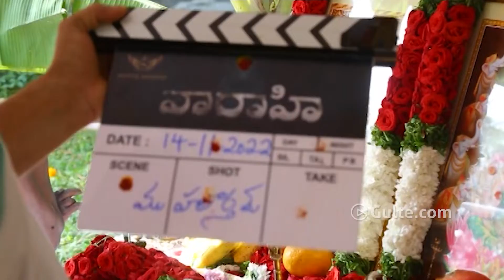Hero Sumanth New Movie VAARAAHI Opening | Gulte.com